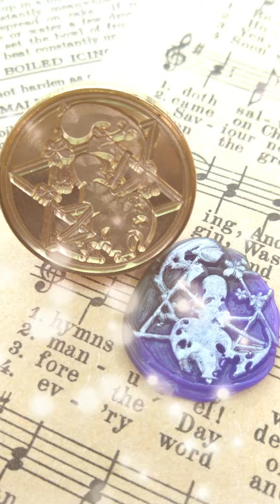シーリングスタンプ総集編【シーリングスタンプ】#002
▼アカウント

こんにちは『トモのアトリエ』を運用しているTomokatsu.です。

このチャンネルでは無数の組み合わせから生み出される〝この世に二つとない作品〟を投稿していきます。

ワックスが溶ける過程の“神秘さ”、短い時間で生み出される作品の“手軽さ”を楽しんで頂ければ幸いです。

▼自己紹介
・福島県在住、39歳独身社会人
・余暇から『シーリングスタンプ』の投稿を始める。
・生活スタイル：大切な物事にはお金を使う節約家、シンプルライフ
・趣味：節約、断捨離、サウナ、異世界小説
・目標：楽しく暮らすこと。ショート動画を多く投稿し続けること。

Tweeter

▼2023年時系列
2月:『サンドの鉄人』として投稿開始
3月:『トモのアトリエ』として投稿開始